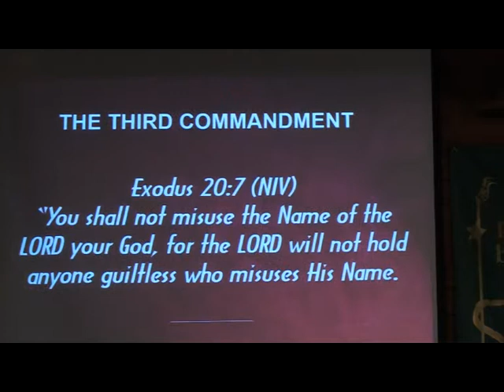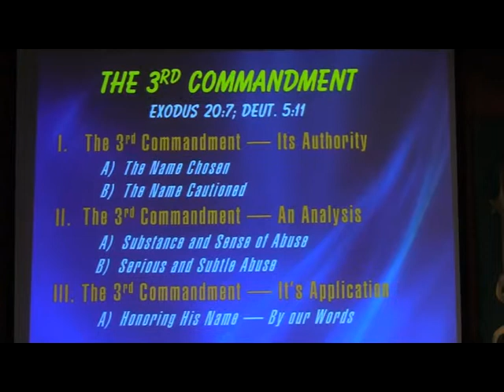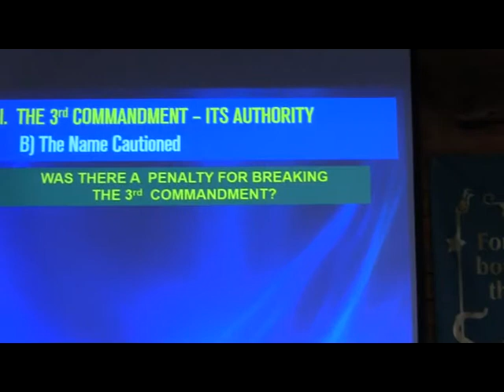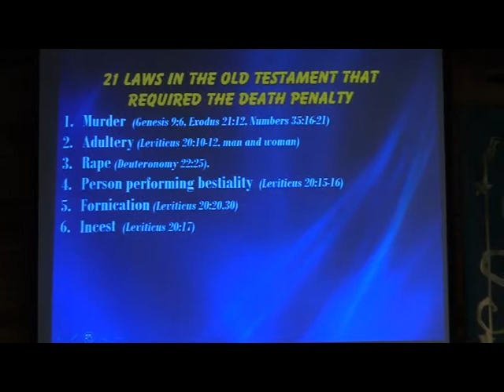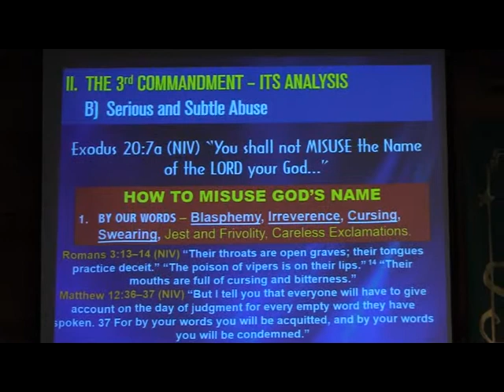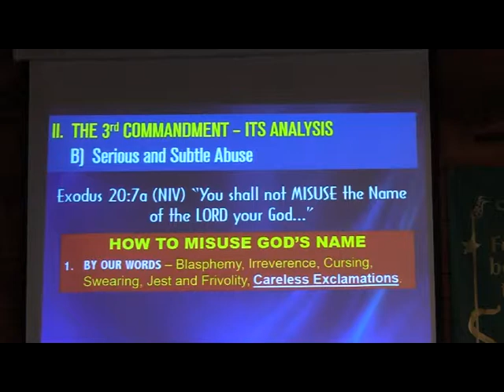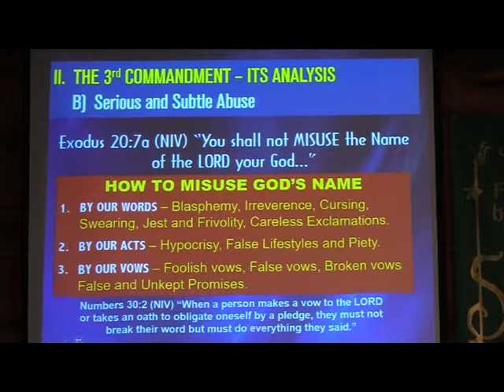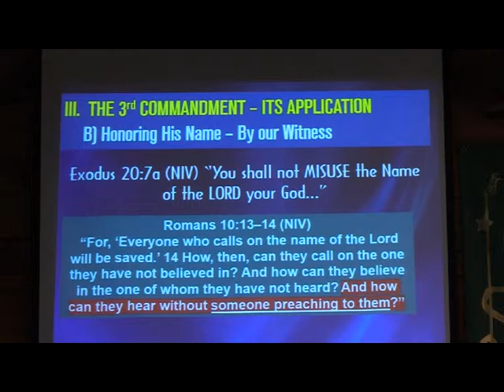command03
Ten Commandments - "Holy is His Name"-Exo 20:7